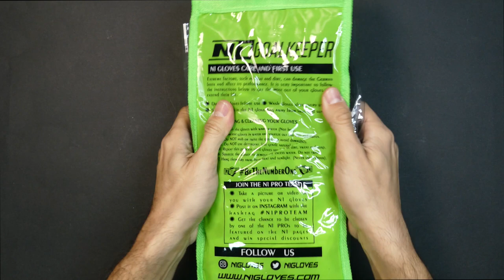🧤 Gloves Unboxing - Goalkeeper Gloves CRONOS BLUE UGT+ ⏳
CRONOS BLUE UGT+

🆕 ¡Guantes profesionales para porteros.!
🧤 Desarrollado completamente de látex natural, en corte Negativo y con un cuerpo de Mesh. Incorpora la novedosa palma DUO GRIP.

PALMA DEL GUANTE:
4mm de Látex UGT+, nuestra nueva formula de Látex Alemán 100% Natural con máximo agarre y mejor durabilidad.

Corte Negativo, Este corte termina con las costuras hacia dentro y consigue el máximo ajuste para tratar de convertir el guante en una segunda piel, y nos ofrecerá una mayor sensibilidad en los dedos a la hora de blocar el balón. Es quizás el corte más técnico por ser tan ajustado, se consigue la máxima sensación de contacto con el balón lo que facilita que los porteros con mejor técnica de blocaje tengan un contacto total con el balón, pero la superficie de látex expuesta al balón es menor.

Dorso de látex natural de 4 mm + 8 mm, el nuevo CRONOS también cuenta con el nuevo cuerpo Confort+ que fue desarrollado para ofrecer la mayor comodidad que el portero necesita a la hora de blocar el balón.

CRONOS BLUE UGT+

🆕 ¡Professional goalkeeper gloves.!
🧤 Completely made of latex, in a Negative cut and with a Mesh body. It incorporates the UGT+ palm.

GLOVES PALM
4mm of UGT +, our new German Latex formula. Maximum grip with better durability.

GLOVES CUT
Negative cut. This cut ends with the seams inward and gets the maximum adjustment to try to turn the glove into a second skin, and it will offer us greater finger sensitivity when blocking the ball. It is perhaps the most technical cut to be so tight you get the maximum feeling of contact with the ball which makes it easier for goalkeepers with better blocking technique to have full contact with the ball, but the surface of latex exposed to the ball is less.

GLOVES BACKHAND
With 4mm natural latex + 8mm foam, the new CRONOS also features the new Comfort+ body that was developed to offer the greater comfort that the goalkeeper needs during the blocking of the ball.

9 cm elastic wrist for a better fit.

Latex strap with 2 velcro points for a comfortable and tight closure.

RECOMMENDED FOR
Goalkeepers looking for a high performance glove for professional use, durability, for use in dry conditions, although it can offer optimum performance in the wet.